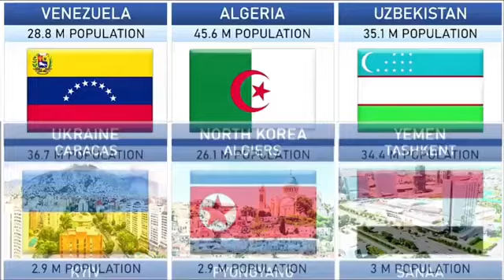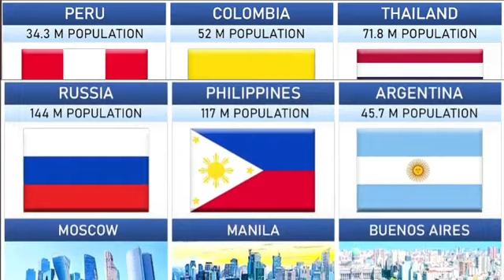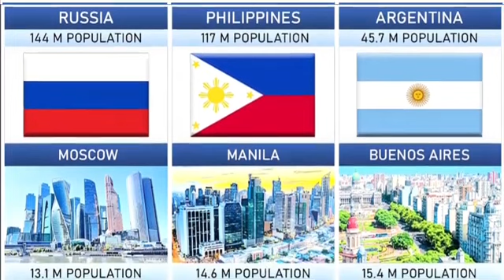New Most Populated Cities by Country 2024